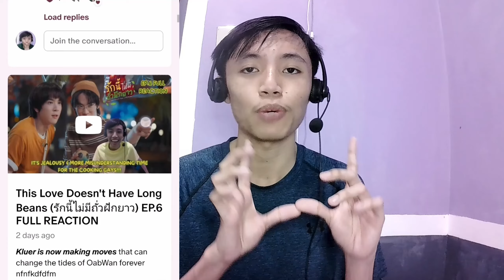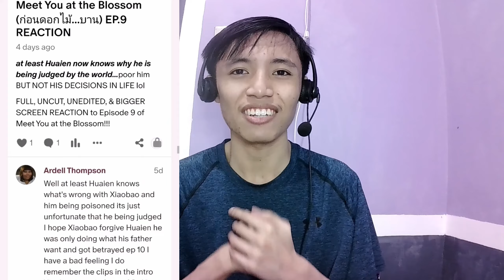[SLAY THAT GIRL GROUP CHALLENGE!!!] Drag Race Philippines Season 3 EP.3 REACTION HIGHLIGHTS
Support the series by legally streaming it on WOW Presents Plus!!!